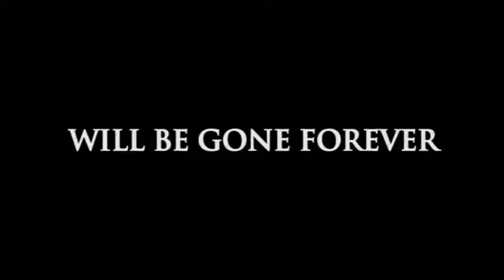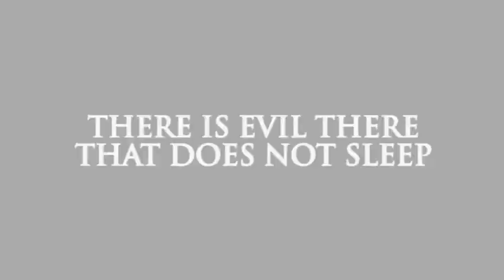Dzierżca Świecidełków - Theatrical Trailer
A film by Bractwo Białej Wieży, produced in association with The Konoser Entertainment. Trailer made by Vharijjen.